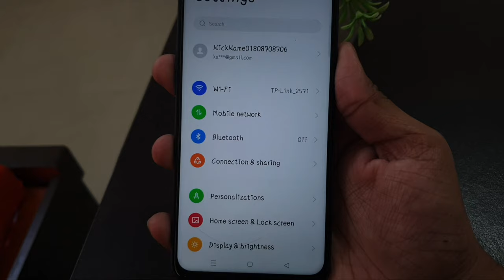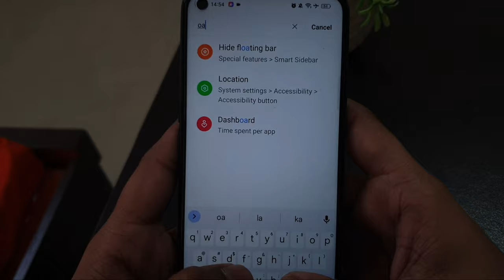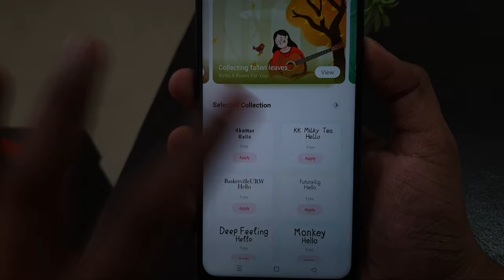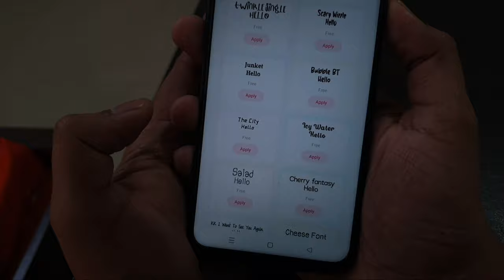Realme me font style change kaise kare| How to change font style in realme Mobile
Realme C35 me font style change kaise kare
| How to change font style in realme Mobile

Realme mobile me change kaise kare
how to change font in realme
change font style in realme C35

Realme Mobile Phone 3i 9i Narzo 50a C25y  realme c35 realme 9

Talk soon,
Abid Akay